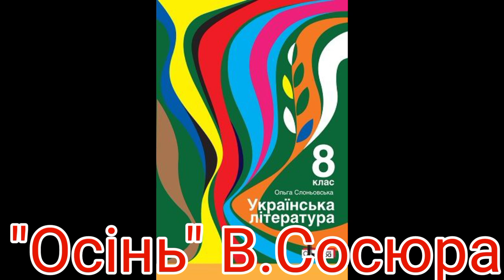"Осінь"//В.Сосюра//8 клас Слоньовська.